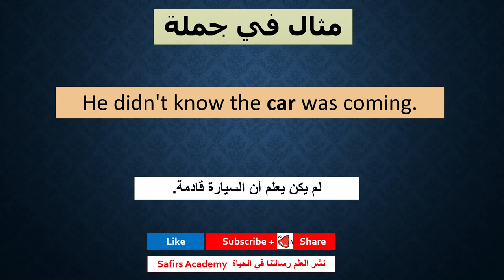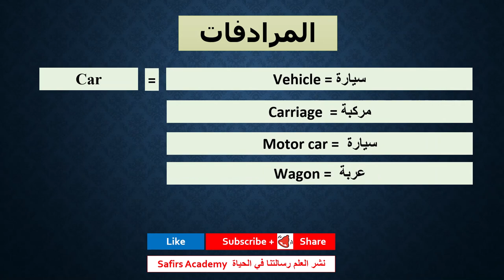اهم 1000 كلمة انجليزية في دقيقتين شرح كيفية استخدامها في جمل و المرادفات safirs academy 121 Car